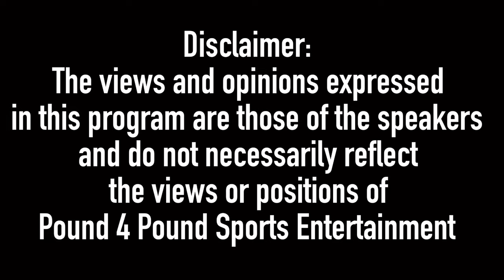BKFC OMAHA Cochrane vs Holloway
Dakota COCHRANE vs JEREMIE HOLLOWAY BKFC OMAHA FIGHT NIGHT